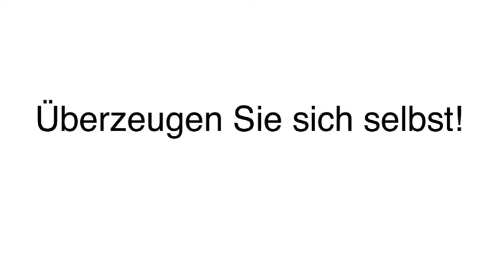Veranstaltungsservice Rostock Goliath Show & Promotion GmbH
Goliath Show & Promotion GmbH in Rostock ist Ihre erste Wahl, wenn Sie nach Veranstaltungsservice oder Eventorganisation suchen. Für mehr Informationen erreichen Sie uns unter der Telefonnummer (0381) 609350 oder schauen Sie direkt vor Ort vorbei: Rosa-Luxemburg-Str. 19, 18055 Rostock. Besuchen Sie uns auch unter der oben genannten Webadresse!